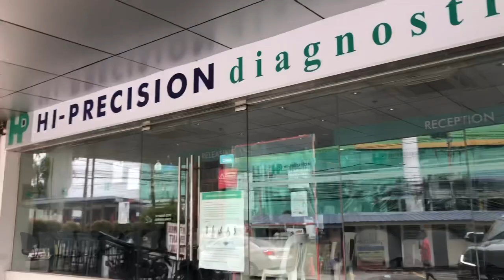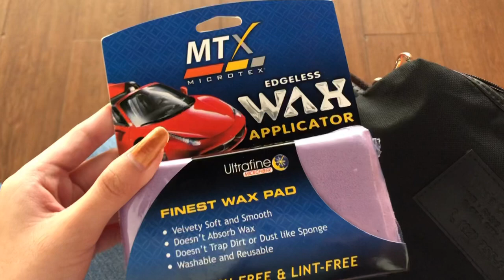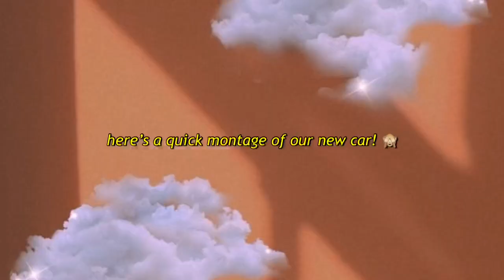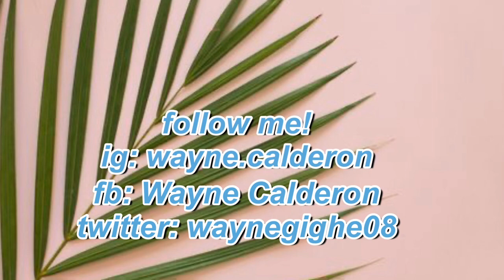OUR NEW CAR! HONDA MOBILIO (Cozy & Super Nice Interior of Honda Cars Branch!)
Hey guys! This is a short video on the day that I got our brand new car and I’m super happy 🙈💕 super late upload i know but I just want to upload it here because this is a special event in my life that I can look back to 🥰